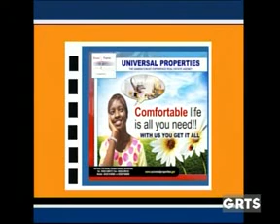GRTS 12 01 2014 1710 GMT